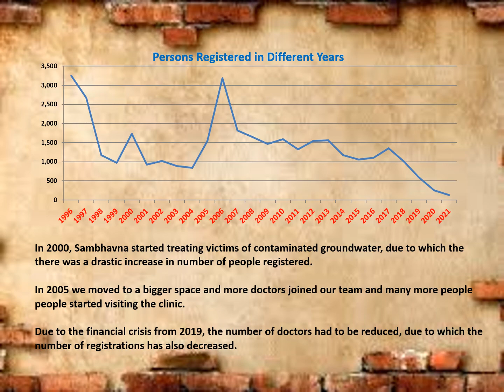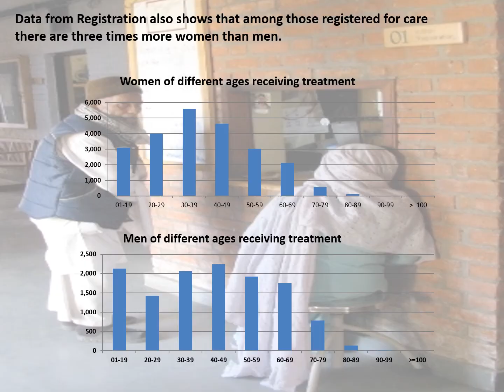Registration of Bhopal survivors at Sambhavna Clinic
The Sambhavna Clinic in Bhopal was the first medical centre for survivors of Union Carbide's disaster to computerise medical registration data. Here's what we have learned about our service users.